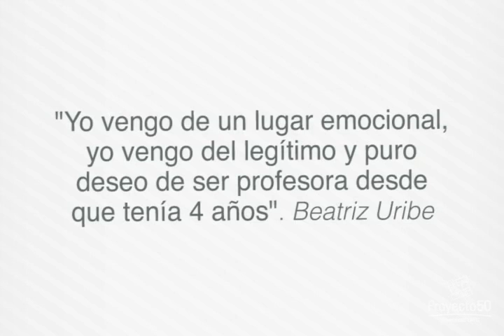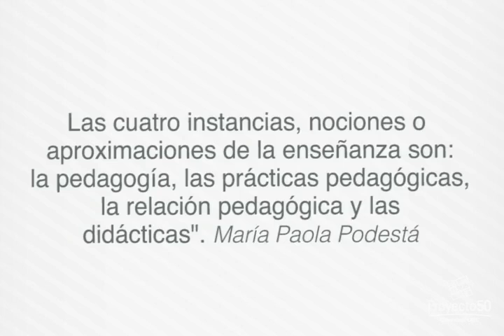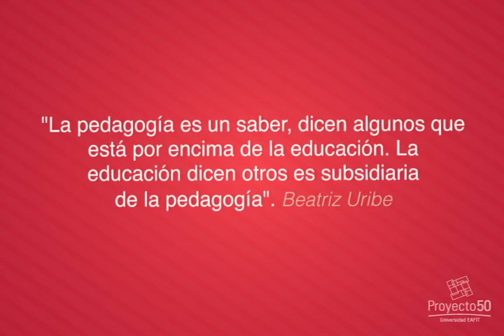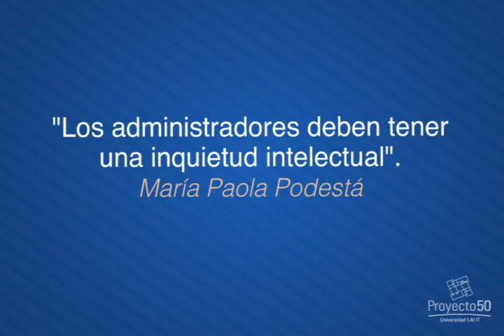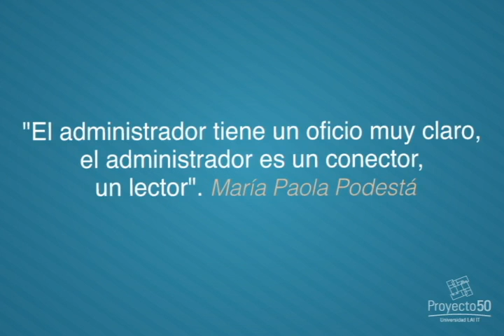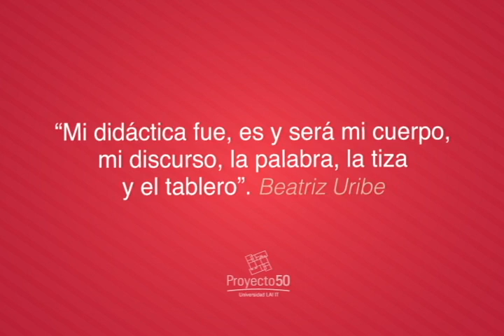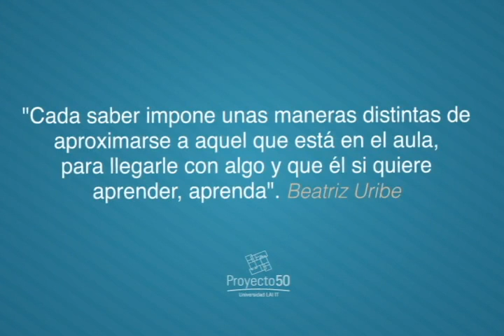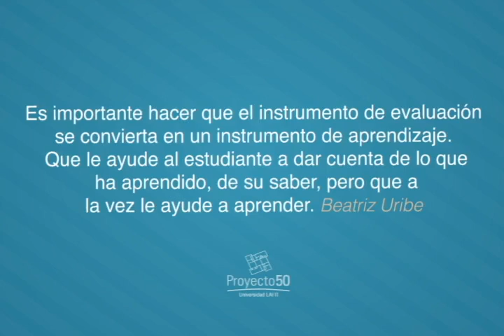Café temático - Prácticas didácticas en Administración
Café temático / Orientado por: Beatriz Uribe y María Paola Podestá

En este Café temático, Beatriz Uribe y María Paola Podestá, docentes de la Universidad EAFIT comparten las experiencias y  estratégicas pedagógicas más relevantes y representativas en la  enseñanza de la administración.